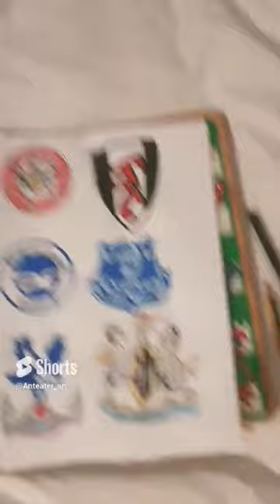6 random football badges drawing